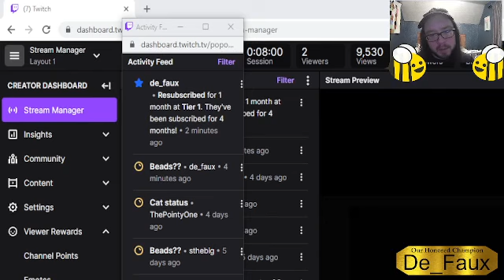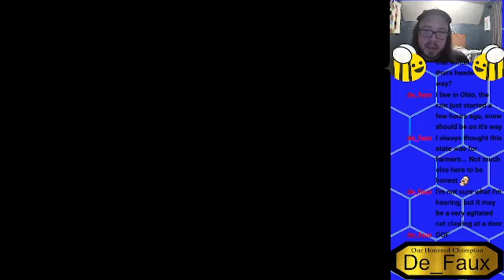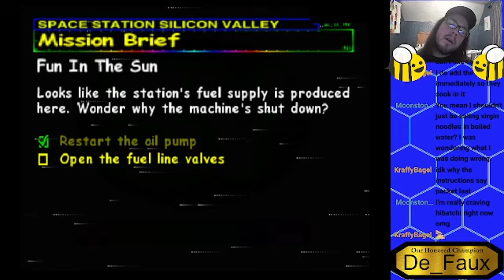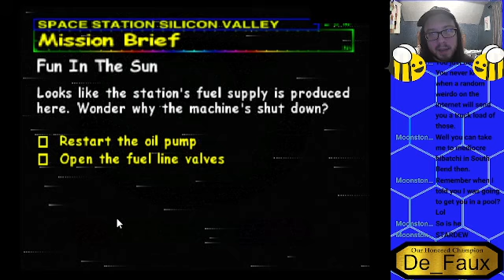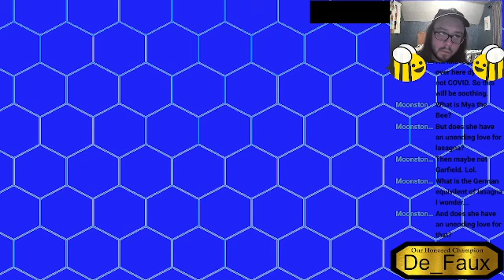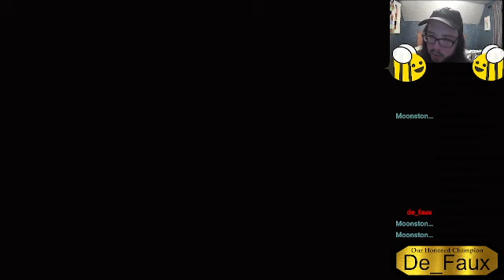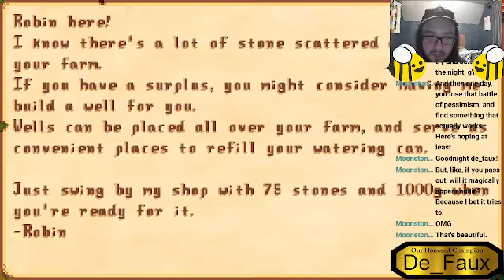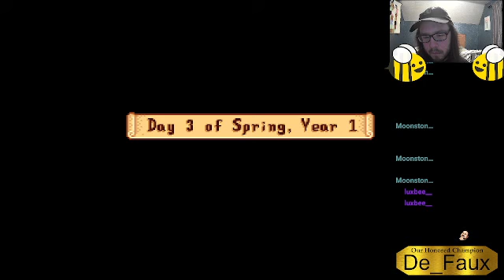Vod: Space Station Silicon Valley #4